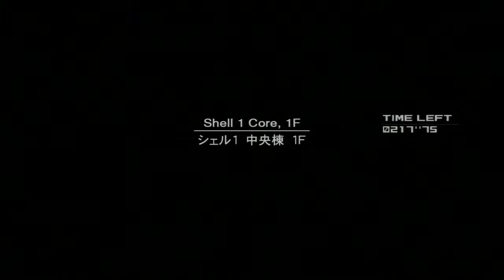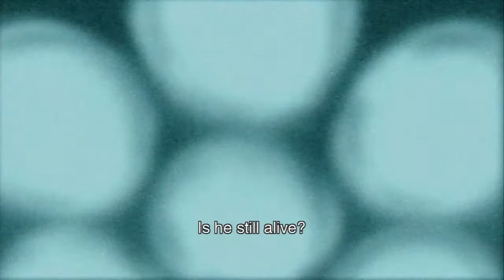Metal Gear Solid 2 #27 Hehe... Weiner... - Chinstrap Chaps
We're so high brow here.